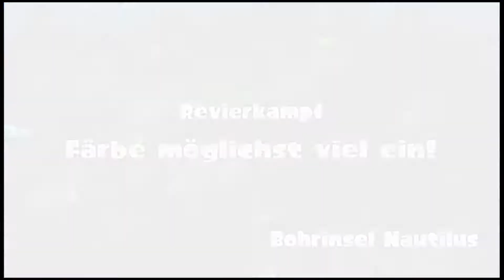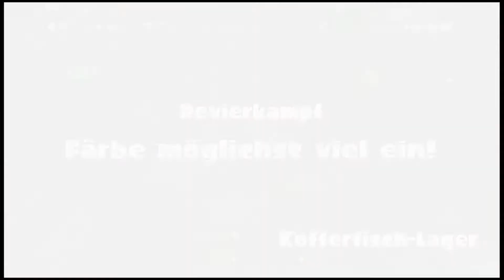Lili bläst?! :0 - Let's Play Splatoon (6. Splatfest) #25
Let's Play Splatoon (online) (6. Splatfest) Part/Folge 25 [German] [Deutsch] HD 1080p 30fps - Lili bläst?! :0
Wir sind nun in Nordamerika und dürfen dort das erste Splatfest zocken! :D Nein, stimmt nich ganz, aber Nintendo of Europe hat sich einfach mal gedacht, nehmen wir doch ein Splatfestthema aus Nordamerika, weil die viel bessere Ideen, als wir haben... Nun, in dieser Folge könnt ihr sehen wie Lili und ich (Team Wuff) gegen die Katzen antreten. Am Ende seht ihr das Endergebnis!
♥♥ Kommentar? :D ♥♥
♥♥♥ Abo? :O ♥♥♥
Hier gibt es mich auch! :)